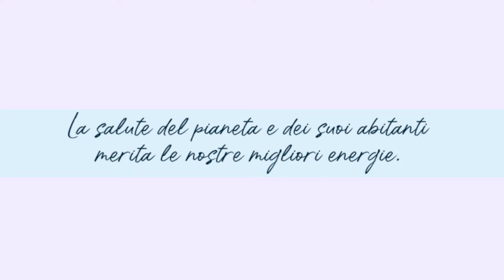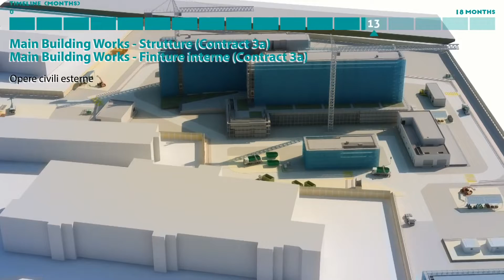Econerre Chiesi CSR